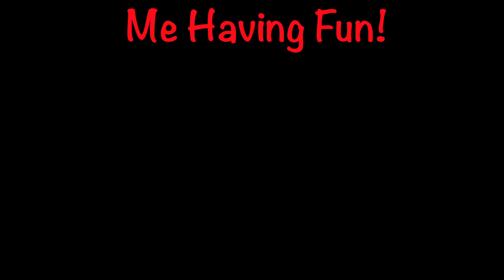The Greatest Most Talented Real Estate Agent In Texas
Finding the greatest, most talented real estate agent in Texas.  There are a lot of real estate agents in Texas. Who's to say who the greatest agent is. Different agents are talented in different ways. Who is the best agent to market your home? I've written books on that subject. So, I know something about marketing a home. My goal is to give the greatest service to my clients always. Whether buying or selling, let's talk. I'll be the real estate agent who stands out from the rest.